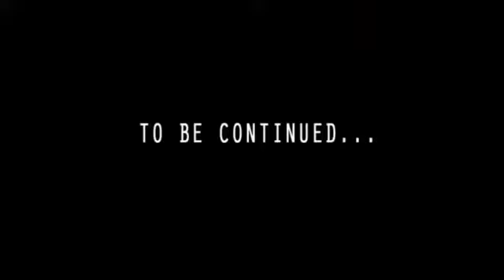LEGO Star Wars - Sail Barge : Partie 1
Minifilm officiel LEGO Star Wars associé à la mini-série The Yoda Chronicles et figurant des éléments des sets 75020 Jabba's Sail Barge et 9496 Desert Skiff.